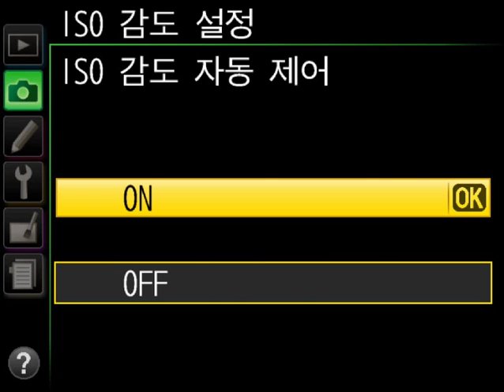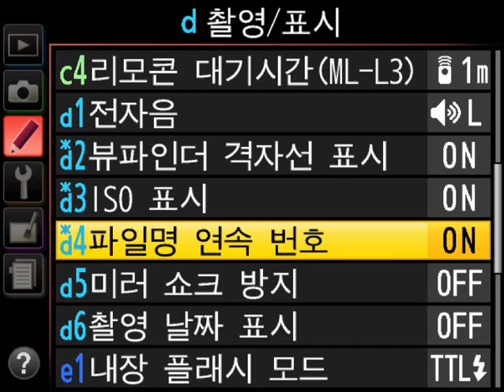Nikon D5200 3 메뉴화면